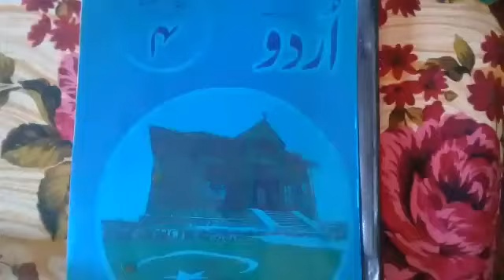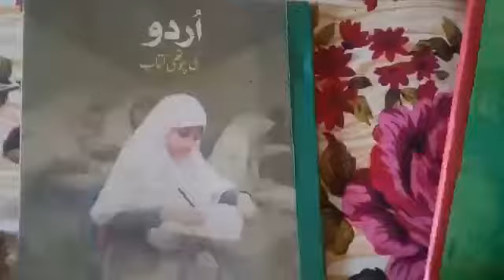Class 4th,Subject Urdu, pg no 20